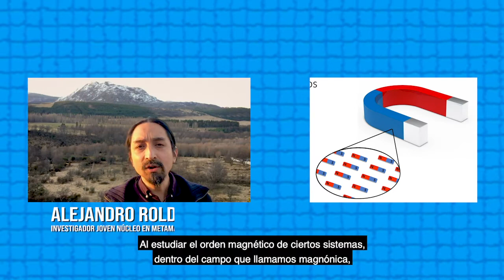El increíble mundo de los metamateriales - Capítulo 3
Lo que verán en este tercer capítulo sobre Metamateriales, parece sacado de una película de ciencia ficción, pero es cada vez más ciencia que ficción.

Te sorprenderás al saber cómo esta nueva área de estudio podría ayudar a resolver problemas que hoy parecen imposibles. Por ejemplo, desviar un tsunami y aprovechar toda esa energía a nuestro favor.

Bruno Grossi nos presenta esta cápsula desarrollada por el MIM y el Núcleo Milenio de Metamateriales de la Universidad de Chile.